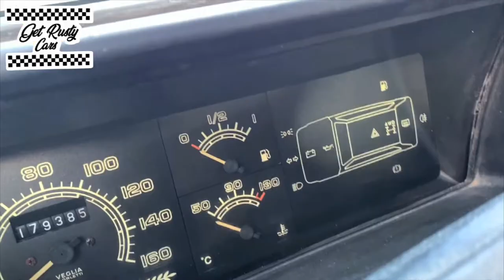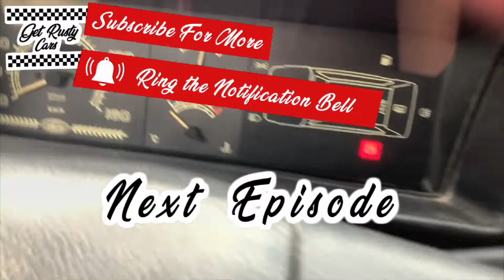Fix the blinker - S04E12 --English Subtitels--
Somebody broke my blinker off, I was parked a bit wide So that had to be fixed!

SUBTITLES
➤ Use "Auto Translate" in Settings ⚙️ to Translate Subtitles to your Language

- Get Rusty Cars - Getting to know mechanics one car at a time -